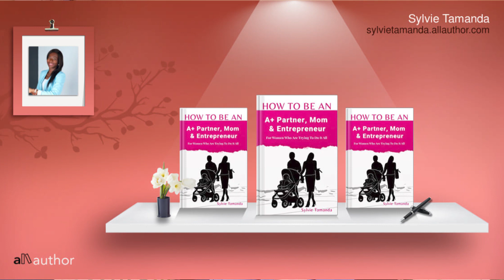The Secret Of All Successful People.